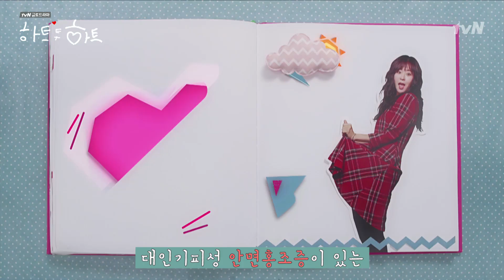tvN 하트투하트 제작발표회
tvN (금, 토) 오후 08:30